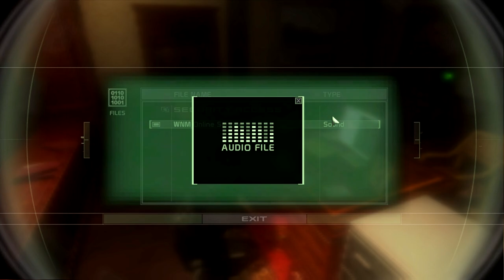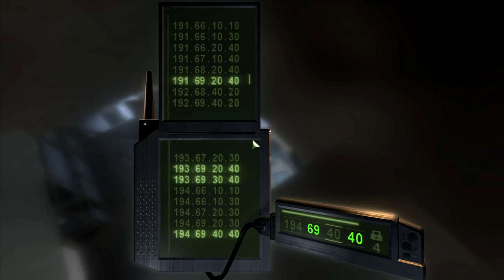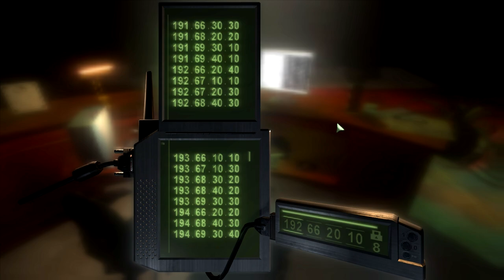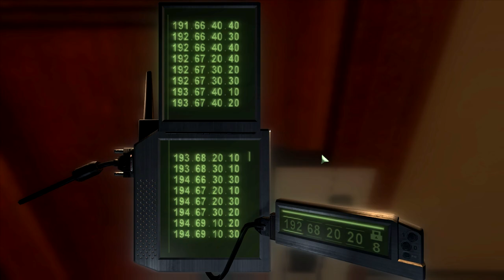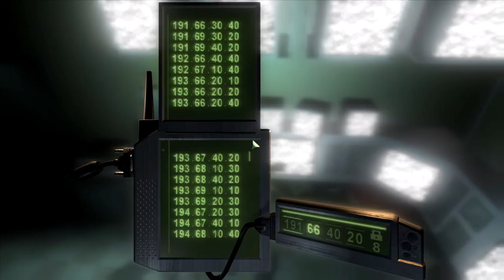Splinter Cell: Chaos Theory Field Interrrogator | Mission 3: Bank | MCAS Banco de Panama, Panama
Welcome back to Tom Clancy's Splinter Cell: Chaos Theory, the third instalment in the Splinter Cell Franchise. It is a stealth game that focuses on the interplay of light and shadow. Even though the game offers an avenue for aggressive assault, this playthrough will seek to catch and interrogate as many hostiles in every single mission as possible and interrogate them for information relevant to the missions. The goal in the end is to complete all objectives and get through the missions without raising any alarms. The native languages have been set to off so that everybody can understand what is being said by any character at any point of time.

When the NSA's Third Echelon operative, Sam Fisher interrogated Lacerda, he didn't know much about who had contracted him to kidnap Morgenholt and torture him for information about the Masse Kernels, leaving the 3E to investigate further based on the clues found by checking Lacerda's Arms shipments.

All fingers point to offshore bankers within the MCAS Banco de Panama, a bank in Panama that has been funding Lacerda with arms for all his operational costs. Now that the Third Echelon has a target, Sam Fisher is sent to infiltrate the bank. However, to avoid alerting the enemy that the NSA is on their trail, they need to make their obvious intrusion look like a theft and an inside job at that. Thankfully, the NSA has schematics and data for the bank because of Sam when he raided the bank in the 90s as a part of a CIA special forces raiding team.

Since the NSA isn't exactly an expert on breaking into banks, they brought in a specialist to help Sam along the way. His objectives are three-fold: upload a chain of forged eMails to their internal servers to make it look like an inside job, gain access from the President, Security, and Treasurer's Office, and finally break open the vault and access data from the place while lifting their bearer bonds to further sell the idea.

To this effect, Sam has been supplied with a telemetric lock-pick that can mimic the motions in one lock and replicate it in the other. This is important since the vault requires two keys turning simultaneously to be opened. He has also been outfitted with an EMP device to open the magnetically locked doors by overloading and disabling them. On top of all of this, Sam adds his personal touch to it all by destroying the Camera archives and tossing a Gold Bar off the side of the building to further make it look like an inside job and implicate some evil bankers.

After intricately making it look like an inside job and accessing the Bank's vault, it turns out that another scientist working on the Masse Kernels, Zerkheizi is involved in all of this mess alongside an unknown variable named Dvorak. Now the hounds over in the Third Echelon have a new scent to follow and they're gonna send their top dog, Sam Fisher sniffing that trail.

Here is a detailed report on Mission Bank:

00:00 Introduction
01:28 Cinematics
02:25 Mission Briefing
04:30 Courtyard
08:25 Reception
12:20 Roof
12:57 Lobby
14:54 Treasurer's Office
18:49 Backyard
21:21 Security Office
25:03 President's Office
26:33 Corridors
30:23 Surveillance Office
35:11 Security Booth
37:30 Vaults
40:23 Exfiltration
42:07 Mission Debriefing